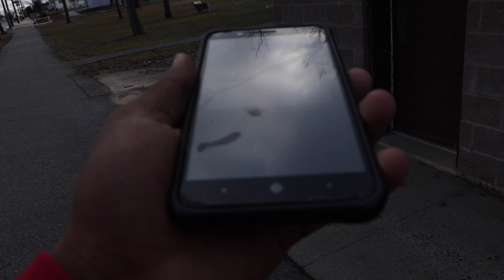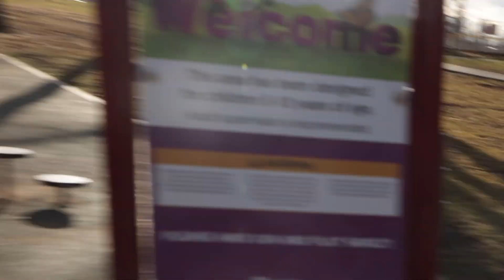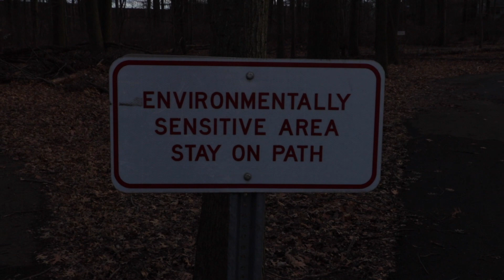Day At The Park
Its Just One of those days

go check it out they have really good tracks